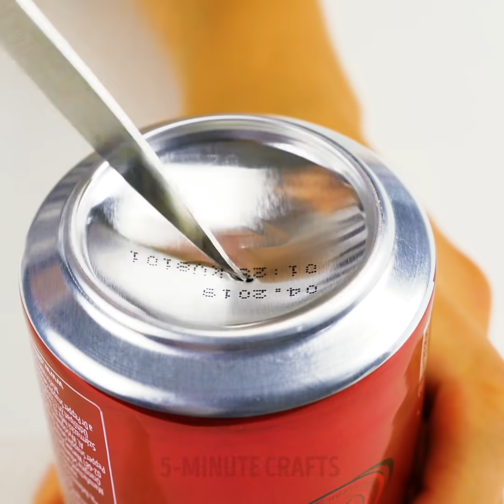26 FANTASTIC FOOD HACKS WITH FRUITS THAT WILL AMAZE YOU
DELICIOUS IDEAS WITH FRUITS TO GET YOU READY FOR SUMMER

In this video, I show you how to use fruits to create amazing dishes, decorate your foods with them, and also create all sorts of crafts with them.
You can use pieces of wood to create your own square oranges. You simply squeeze them between some pieces of wood.
Instead of serving your fruits cut in cubes. I show you some creative cutting ways to do it. You can cut a pineapple in stripes and then your guests can enjoy a more exotic look on the pineapples.
I also show you a superfast way to remove the corn by peeling it with your hands fast.
When cutting a pomegranate, always cut the edges of it first and when you are able to see on the inside, cut it on an x mark where the white part is more visible. This will make the peeling a lot less messy.
To peel, a nectarine simply cut a little x on the bottom of it with a knife and then place it in a pan filled with boiling water, then transfer it in some ice-cold water and voila. The difference in temperature will peel the skin right off.

Timestamps:
0:43 – Easy way to break a coconut
2:06 – Brilliant trick with corn
3:19 – Easy way to peel a nectarine
4:57 – Adorable fruit décor ideas
6:39 – Brilliant fruit and veggie cutting tricks
8:23 – Dental floss vs watermelon
10:42 – Tasty jell shots in lime
12:32 – Cool fruit cutting ideas